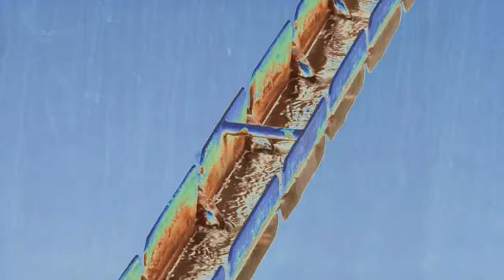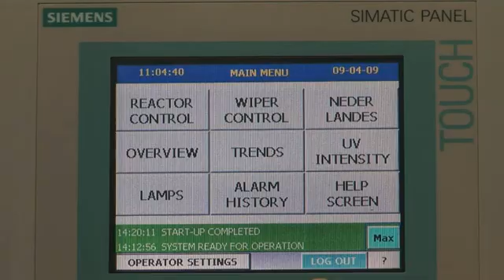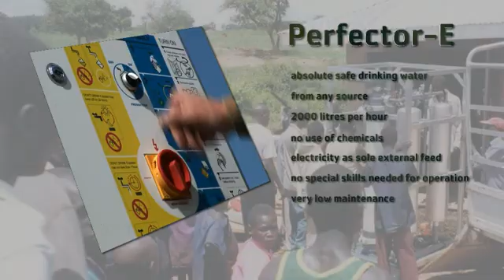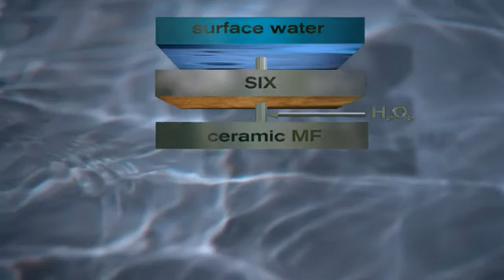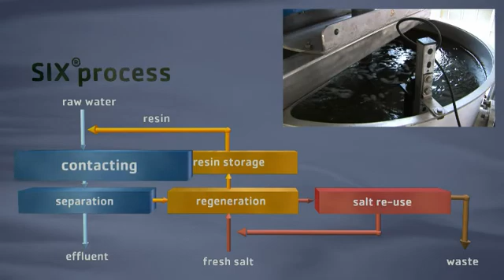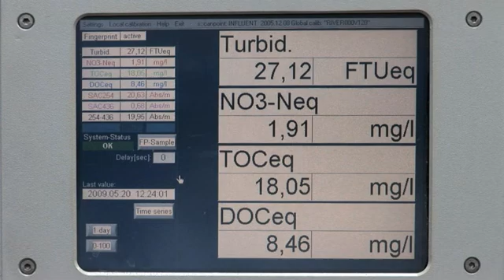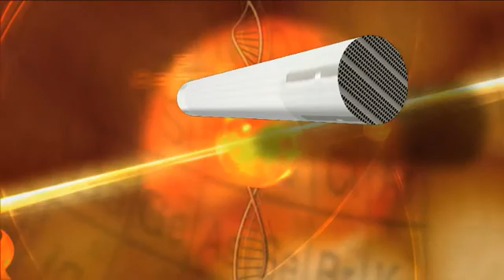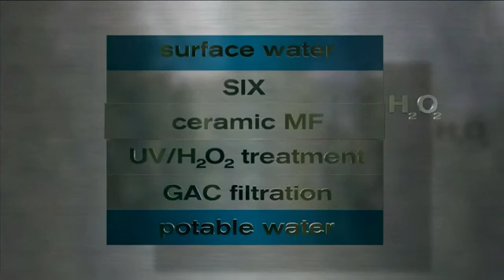PWN Technologies launch in singapore 21 june 2009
Our new PWN Technologies company was holding it's global market launch at the beginning of the Singapore International Water Week 2009 on Sunday evening June 21st 2009.

PWN Technologies Ltd is closely associated with PWN Water Supply Company North-Holland, which has led the world with advancements in membrane technologies, advanced oxidation, resin treatment for organics removal, etc. With first hand knowledge and operating experience PWN Technologies is commercializing several of it's new advanced technologies. These include improved ion exchange treatment solutions, ceramic membrane applications and lowcost, efficient and reliable package treatment systems. Our focus is top design for sustainable, advanced water treatment.

This unique, event  hosted leaders and delegates in economics, business, academia and government in the field of water technology from around the world.
The evening was in one of the most unique spots in Singapore. The opening was with an address by Chan Yoon Kum,  asst . Chief Executive of PUB, followed by short multimedia based presentations,